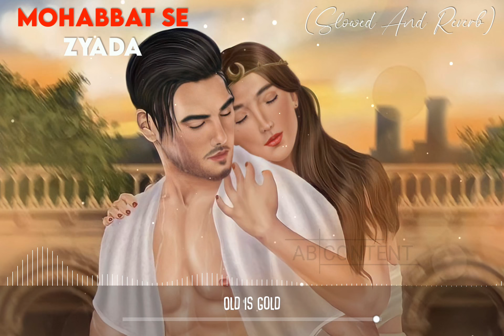Mohabbat Se Zyada (Slowed And Reverb) Gumnaam | Udit Narayan | Indian Lo-fi Song | AB content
(Slowed & Reverb) Lo-fi Audio Mohabbat se' from Lo-fi romantic song and is bound to remind you of your special someone special. The song features Udit Narayan's voice. The film is a Bollywood mystery thriller made in 2008. It is written and directed by Neeraj Pathak, starring Dino Morea and Mahima Chaudhry in the lead roles.
(Slowed And Reverb) Full Songs playlist Link🔗

 __ ᴜsᴇ ʜᴇᴀᴅᴘʜᴏɴᴇ 🎧 ғᴏʀ ʙᴇᴛᴛᴇʀ ᴇxᴘᴇʀɪᴇɴᴄᴇ..
ᴘʟᴇᴀsᴇ ᴍᴀᴋᴇ sᴜʀᴇ ᴛᴏ ʟɪᴋᴇ, sʜᴀʀᴇ ᴀɴᴅ sᴜʙsᴄʀɪʙᴇ. ☺😊😊
Song Name - Mohabbat Se Zyada
 Movie - Gumnaam Singer - Udit Narayan Composer - Nadeem Shravan Lyricists - Sameer Anjaan Music Label - Sony Music Entertainment India Pvt. Ltd.

*Keep Loving* ❤
*Keep Shareing*🥰
*Peace😊